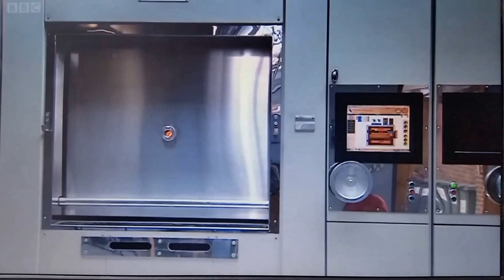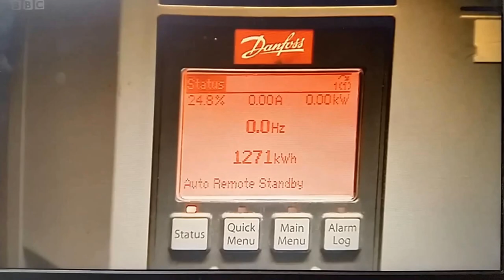Mortlake Crematorium in the news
Mortlake Crematorium in the news. BBC freedom of information regarding rising costs of cremations.